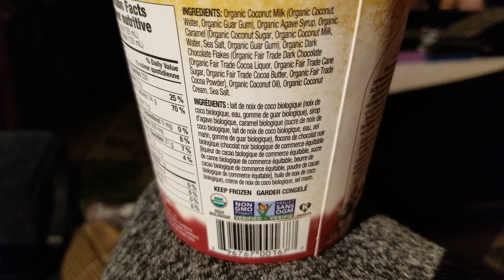Organic Coconut Bliss - Salted Caramel & Chocolate Coconut Ice Cream 🍨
The fact is this stuff tastes amazing AND its actually way better for you than regular cow dairy ice cream. 👇hit the SHOW MORE button to read why this stuff is so good for us...

This is the only brand of ice cream I eat from time to time, it is organic, non GMO, gluten free, soy free, a non dairy frozen dessert. It is high in the good fat we need (saturated fat, from coconut) that most people are not eating enough of. Without enough saturated fat we have a higher chance of getting Altzimers and or dementia later on in life...

 I too was fooled for years by what so many people say, actually its their doctors telling them this and it simply is not true. It a LIE we have been told that saturated fat is not good for our health but after researching this I know this simply is not true. I eat much more saturated fat and I'm shedding the weight off... seriously.

 Coconut Bliss comes in a variety of different flavours but this and the cherry are my favourite ones.